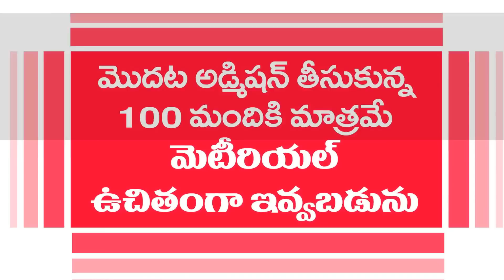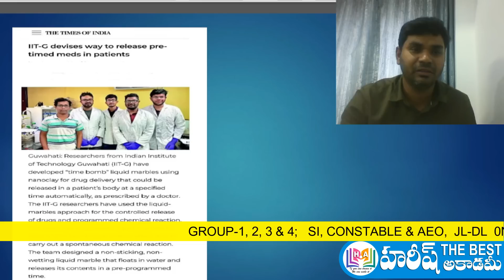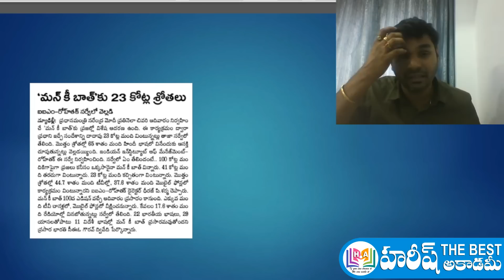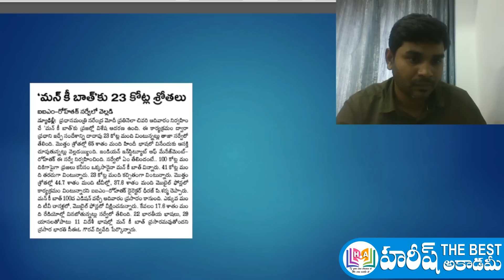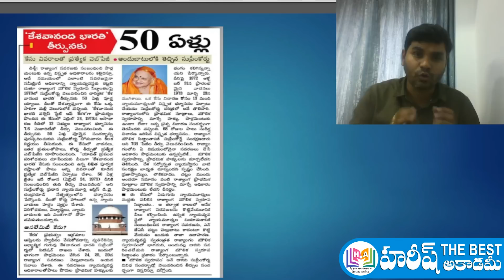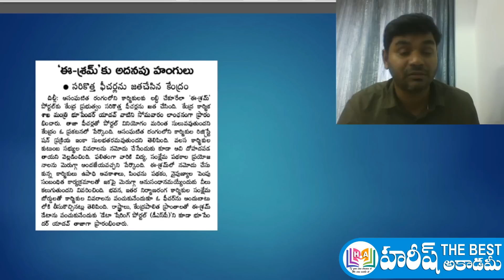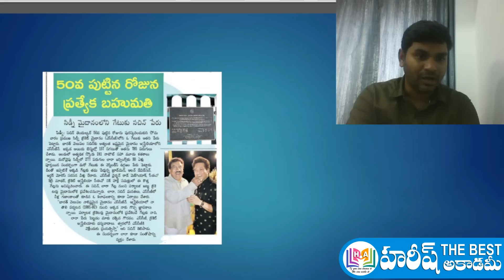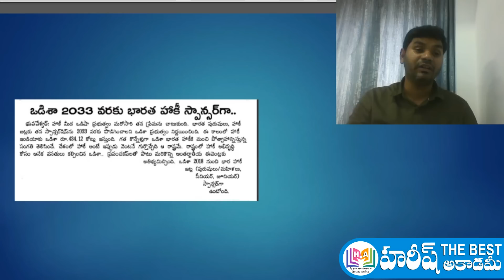Daily Current Affairs in Telugu | 26 April 2023 | Hareesh Academy | APPSC | TSPSC | TSLPRB | Group4